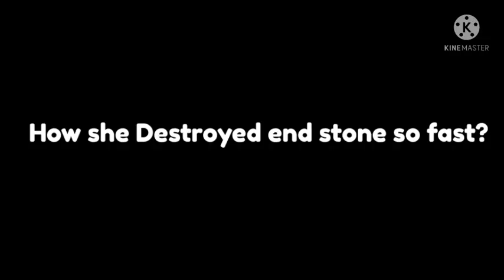Bots are Hacking!